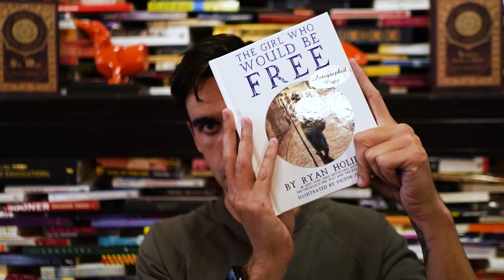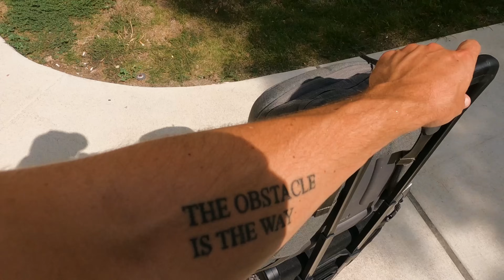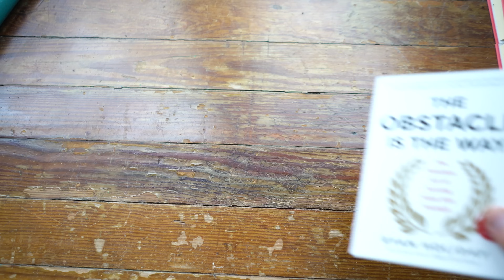Stoicism's Formula For Building Resilience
Do you want to be the artist who loses their joy for the process, who has strip-mined their soul in such a way that there is nothing left to draw upon? Burn out or fade away—that was the question in Kurt Cobain’s suicide note. How is that even a dilemma?

It’s human being, not human doing, for a reason.

Moderation. Being present. Knowing your limits. This is the key. This takes just as much discipline as pushing yourself hard.

The body that each of us has is a gift. Don’t work it to death. Don’t burn it out.

Protect the gift.

Take care of yourself out there!